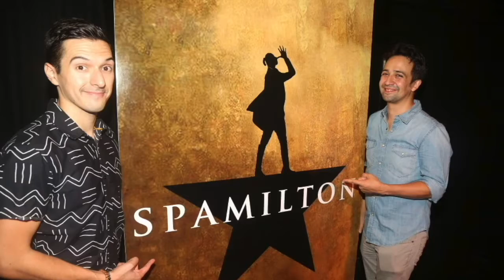Episode 2.3: Kiki's Spam Fam Reunion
A Broadway themed talk-show hosted by T.J. Newton!
Catching up with some old friends from Spamilton: An American Parody